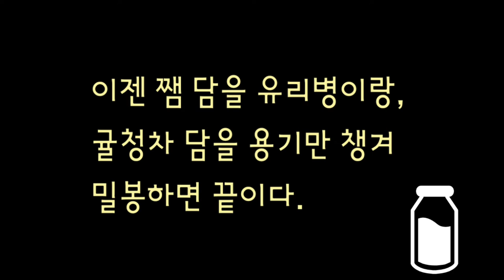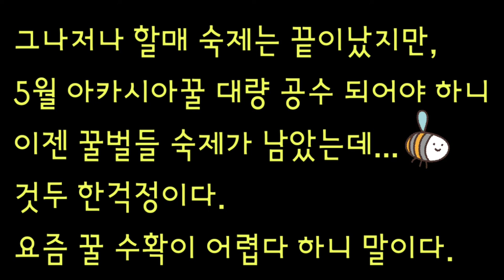수제차 맹글기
귤청차, 귤차, 사과차, 사과쨈